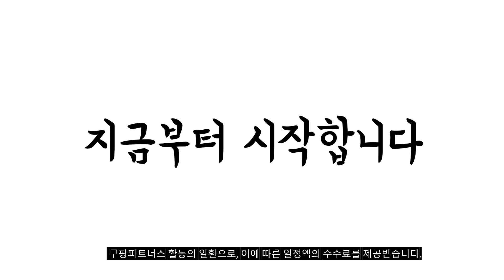2024년 당신이 놓치지 말아야할 세탁건조기일체형 추천순위 TOP10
❤️❤️❤️ 세탁건조기일체형 구매 가격 평점 리뷰 정리해 봤어요! ❤️❤️❤️

[00:06]
10위. LG전자 트롬 오브제컬렉션 드럼세탁기 19kg + 건조기 [2,243,560원]

[00:11]
9위. LG 트롬 세탁기 건조기세트 F12WVA-9WB (F12WVA+RH9WV) 12KG+9KG [1,391,600원]

[00:17]
8위. 삼성전자 BESPOKE 그랑데 AI 원바디 Top-Fit WF2420HCEEC [2,359,000원]

[00:22]
7위. 삼성전자 BESPOKE 그랑데 AI 원바디 Top-Fit WF2420HCVVC [2,359,000원]

[00:28]
6위. 삼성전자 그랑데 세탁기 WF19T6000KW 19kg + 건조기 [1,556,770원]

[00:33]
5위. 삼성전자 그랑데 드럼세탁기 WF24T8000KV 24kg + 건조기 [1,628,100원]

[00:39]
4위. LG전자 트롬 오브제컬렉션 워시타워 드럼세탁기 + 건조기 [2,259,140원]

[00:44]
3위. 삼성전자 비스포크 그랑데 AI 원바디 Top Fit [2,249,000원]

[00:50]
2위. LG전자 트롬 FR9WK 드럼세탁기 건조겸용 9KG (실내설치 [690,000원]

[00:55]
1위. LG 트롬 드럼세탁기 9KG 세탁+건조 FR9WP [580,890원]